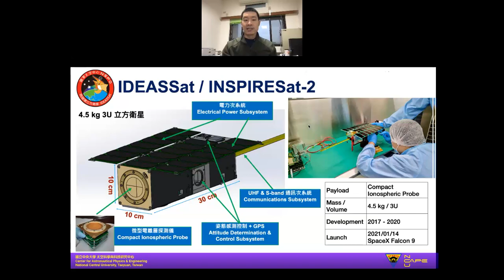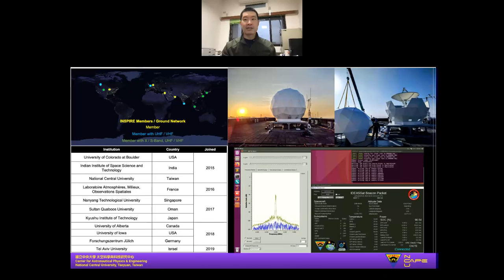Message Loren CHANG NCU Taiwan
Loren CHANG est professeur à l'Université Centrale de Taïwan et est le principal investigateur du nanosatellite INSPIRE-2 lui aussi embarqué à bord de Falcon 9 le 24 janvier avec UVSQ-SAT.
Le LATMOS a également travaillé avec NCU sur ce satellite.